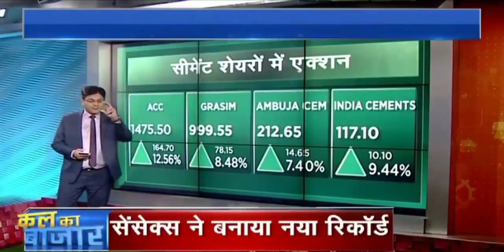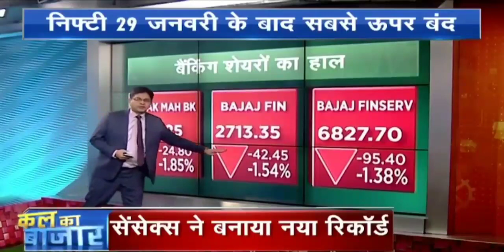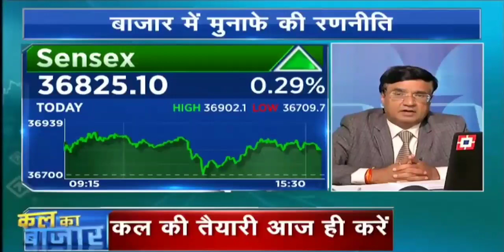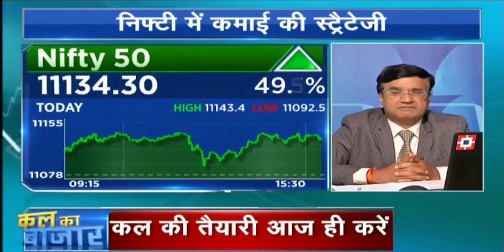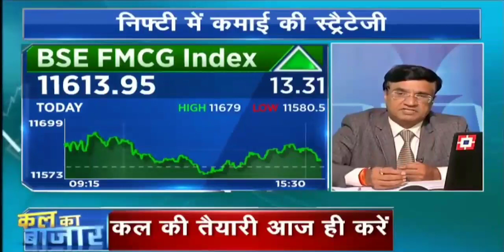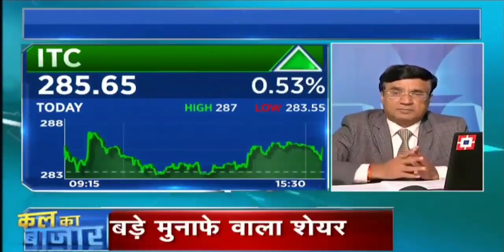KAL KA BAZAR WITH V K SHARMA VIEW ON MARKET AND LATEST MULTIBAGGER STOCK IDEA. 24 JULY 2018.